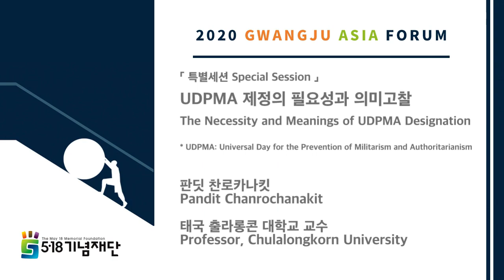2020 광주아시아포럼 Special Session 1 UDPMA제정 필요성과 의미 고찰 (판딧 찬로카나킷) 2020 Gwagnju Asia Forum (Prof. Pandit)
2020 광주아시아포럼
특별세션 1 UDPMA 제정 필요성과 의미 고찰
발제자: 판딧 찬로카나킷(태국 출라롱콘대하교 교수)
주제: 민주주의를 향한 태국의 쉽지 않은 여정: 젊은 층의 반발과 목소리

2020 Gwangju Asia Forum
Special Session 1 The Necessity and Meanings of UDPMA Designation
Speaker: Pandit Chanrochanakit (Chulalongkorn University)
Title: Thailand's Uneasy Path to Democracy: Rise of the Youth and Urgent Calls